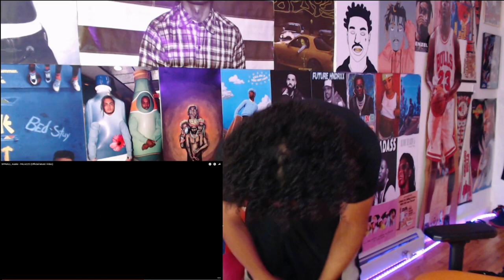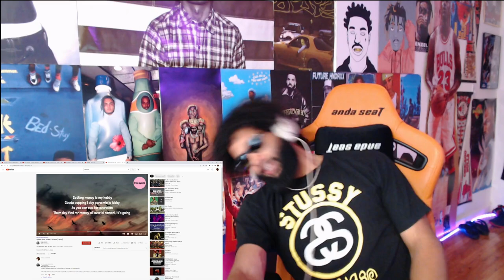SPINALL, Asake - PALAZZO | REACTION!